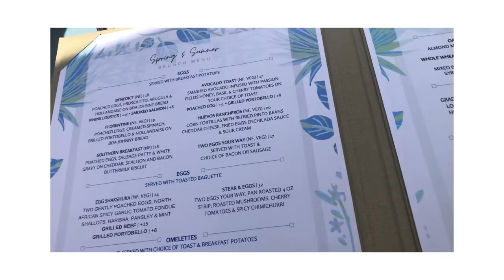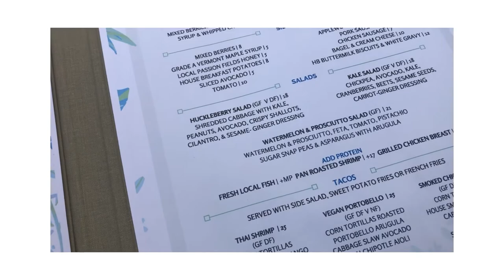VLOG #1 | Emancipation Weekend, Vintage Dress, Tea Time